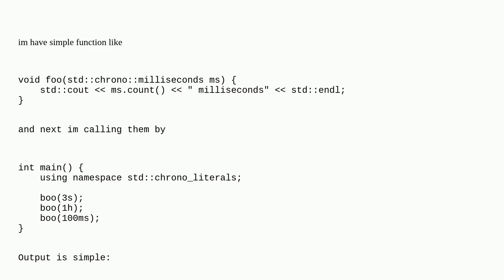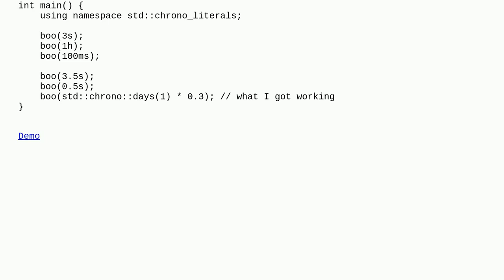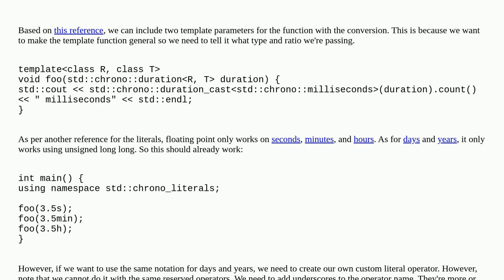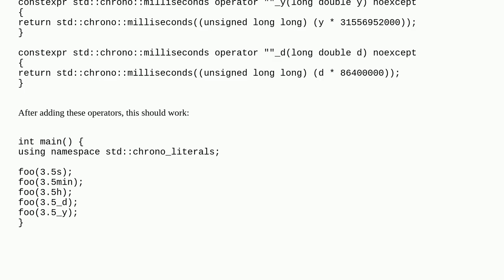Casting double chrono::seconds into millisecond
A special thanks goes out to the community

  c++-chrono seconds milliseconds c++